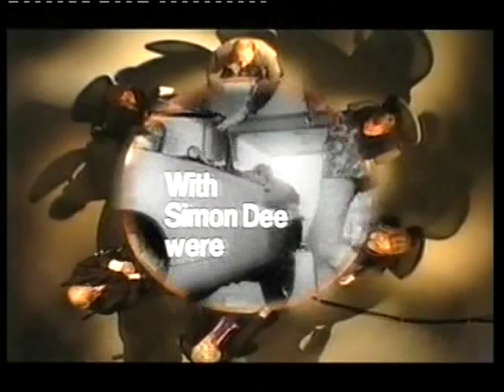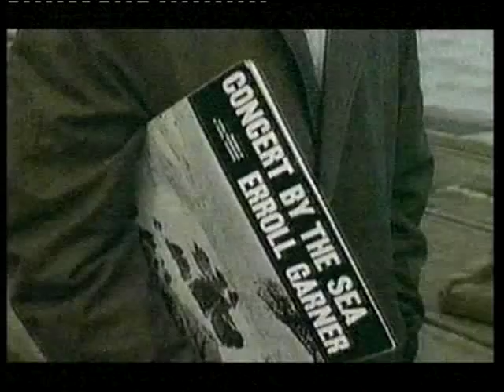The Simon Dee Story - Channel 4 TV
The first part of the 'Dee-Construction'
programme broadcast by Channel Four UK in 2003. Note the 'Big L' theme tune in the background and some re-sung PAMS jingles.